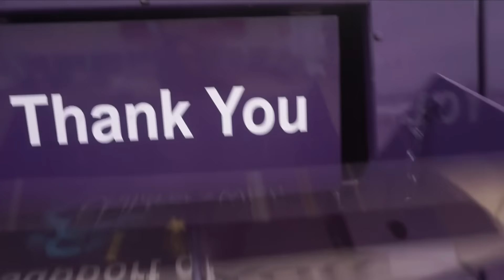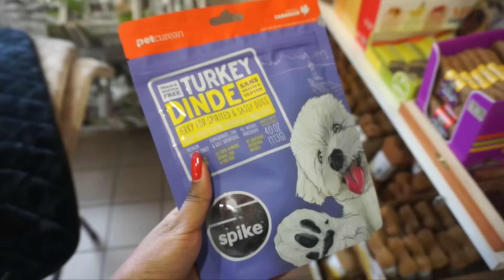My Happiness Project | SASHA X SABRINA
Today's video is a little different. As much as I love makeup and beauty products, I want to make a difference in the world in some way and I want my channel to be an outlet for my viewers to be inspired to do the same. My channel is all about my passion for beauty as well as living a positive and fulfilling lifestyle. I really hope you enjoyed this video, and pay it forward in some way today!

The beautiful animals seen in the video are all up for adoption at the Oakville & Milton Humane Society,

xo.